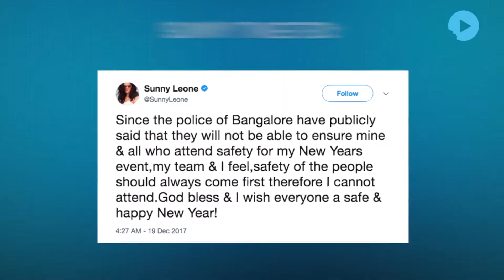Sunny Leone Wont Perform In Bengaluru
Sunny Leone has backed off from performing on New Year’s Eve in Bengaluru with the local authorities refusing to provide protection.